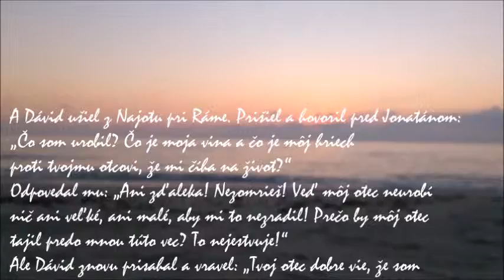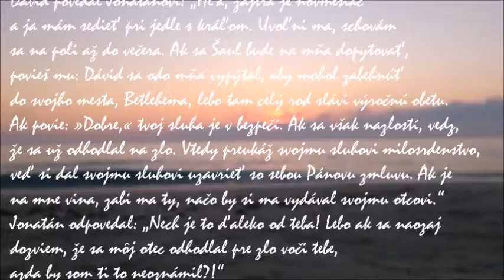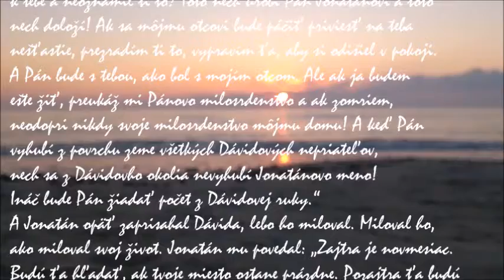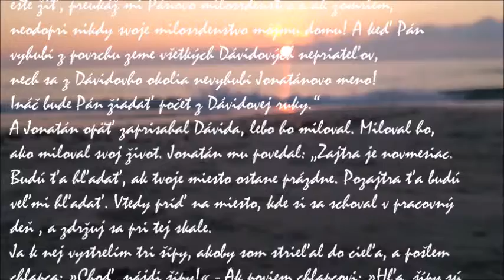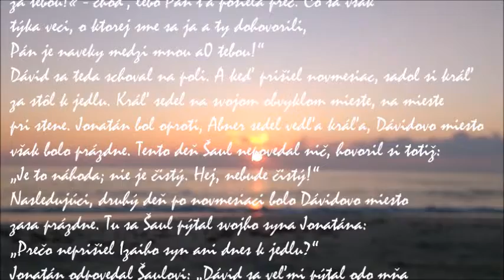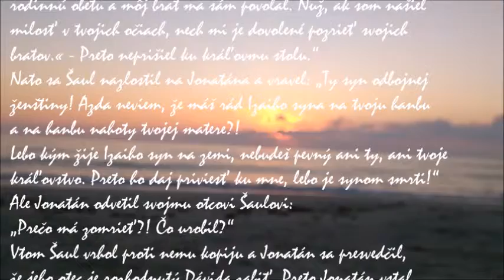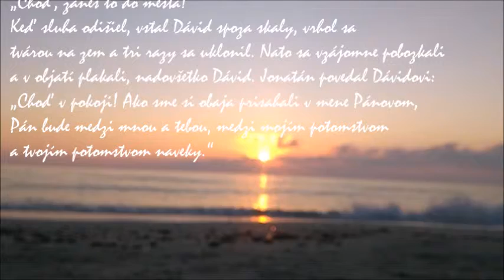Šaul a Dávid: Jonatánova zmluva a rozlúčka s Dávidom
Prvá kniha Samuelova

Šaul a Dávid (16,1 – 31,13):
Jonatánova zmluva a rozlúčka s Dávidom (20,1-42)